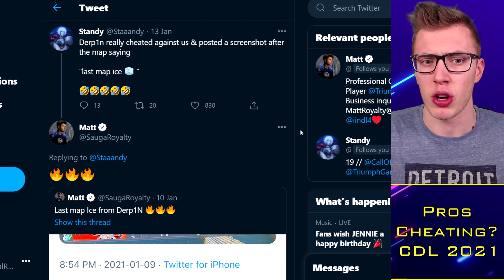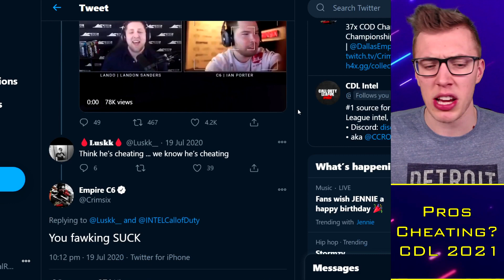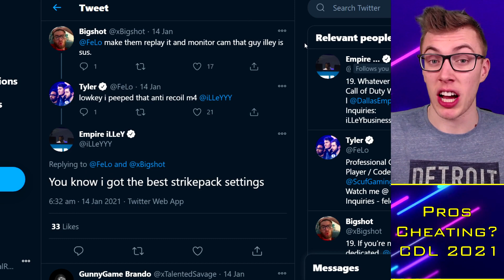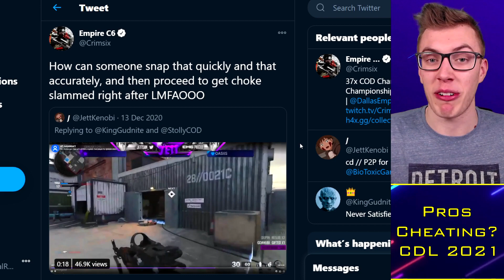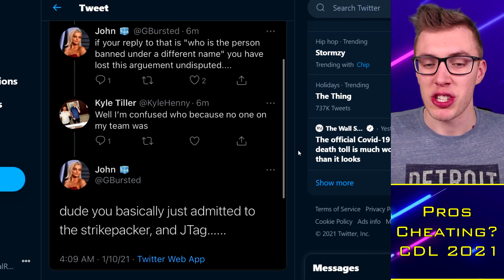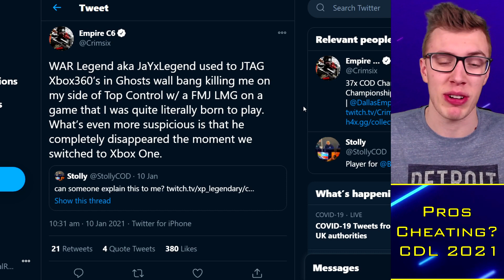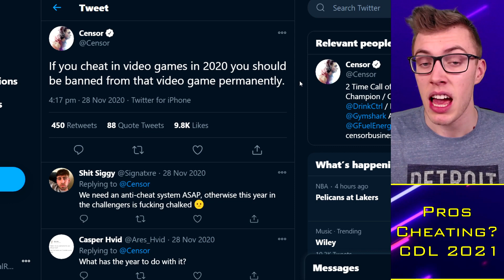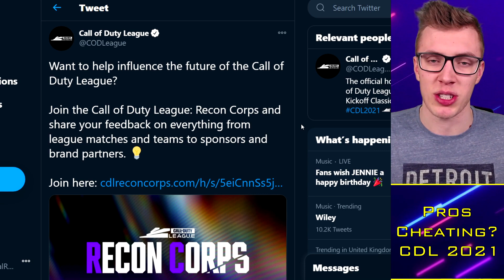Are CoD Pros CHEATING?!. "Deep Rabbit Hole" Says Scump 😱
Looking to record or stream your gameplay at the HIGHEST quality and in the most user-friendly fashion?

TacticalRab, Tactical Rab, CoD Esports News, CDL Competitive, Are Pros CHEATING in CDL?!. "Deep Rabbit Hole" Says Scump 😱

CDL 2021 Confirmed Teams:
OpTic Chicago: Scump / Formal / Dashy / Envoy (General)
LA Thieves: TJHaLy / Temp / Kenny / SlasheR (Drazah)
Dallas Empire: Crimsix / Huke / Shotzzy / ILLey
Atlanta FaZe: Simp / aBeZy / Cellium / Arcitys (Sibilants)
Minnesota Rokkr: Priestahh / Attach / MajorManiak / Accuracy
Seattle Surge: Prestinni / Loony / Gunless / Octane
Toronto Ultra: CleanX / Bance / Cammy / Methodz (Insight)
London Royal Ravens: Dylan / Alexx / Zer0 / Seany
LA Guerrillas: Apathy / Vivid / Silly / Assault (Chino / MentaL)
NY Subliners: ZooMaa / Hydra / Mack / Clayster
Florida Mutineers: Havok / Slacked / Owakening / Skyz
Paris Legion: Classic / Skrapz / Fire / Aqua